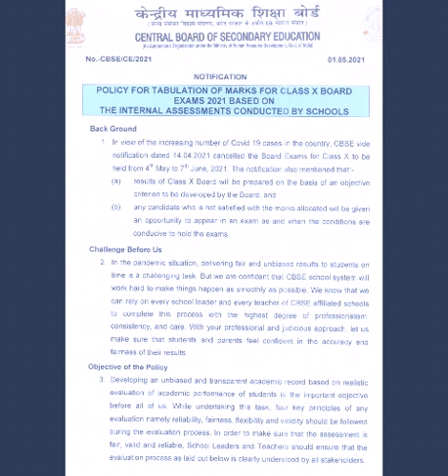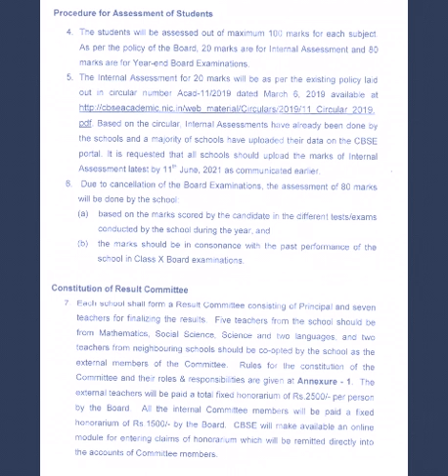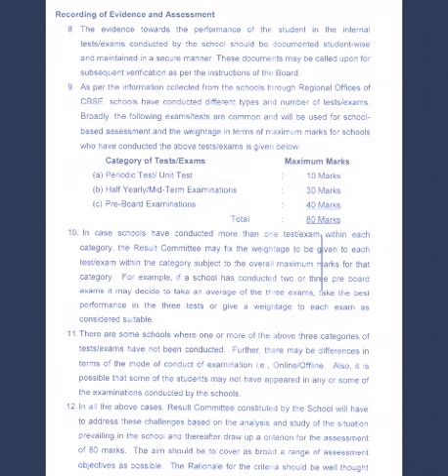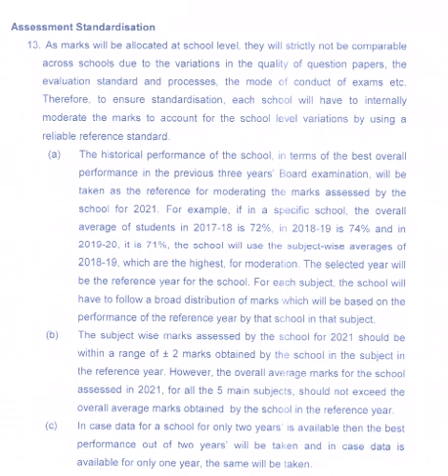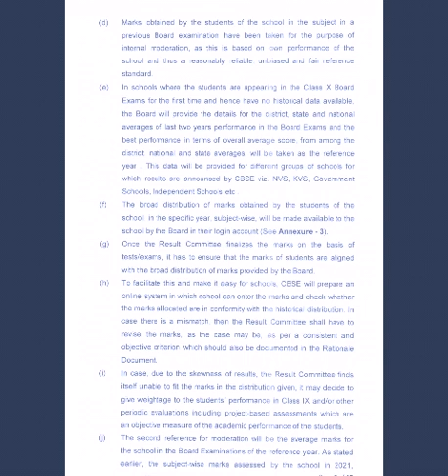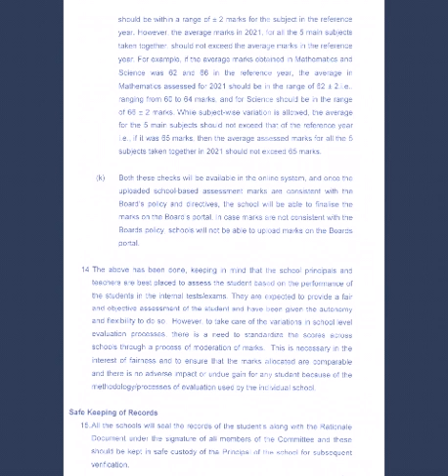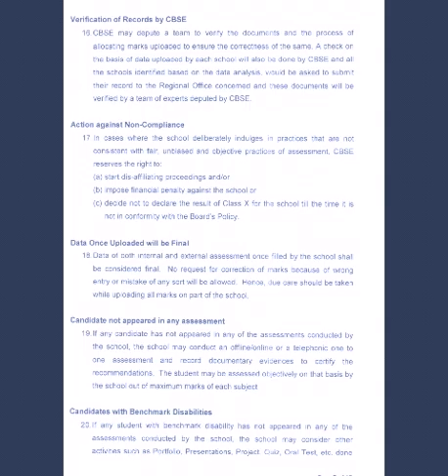CBSE Class 10 result declaration procedure 2021#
Procedure for declaring class ten Board result (2021)